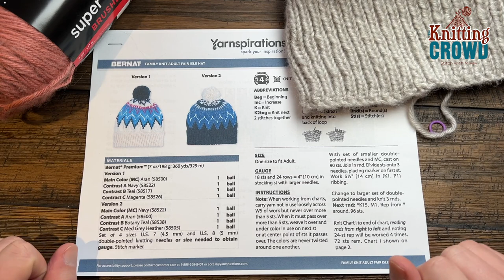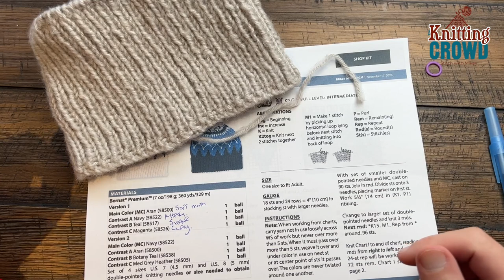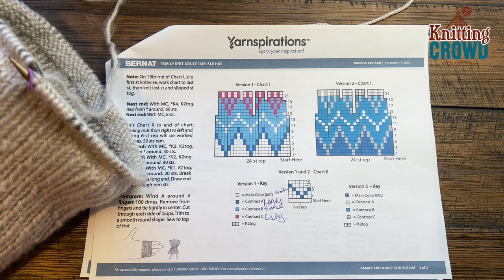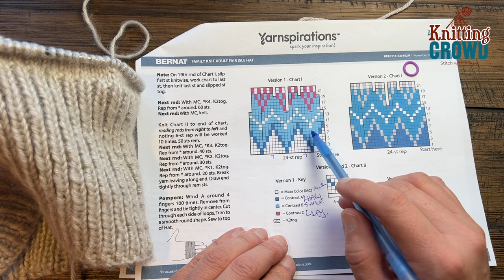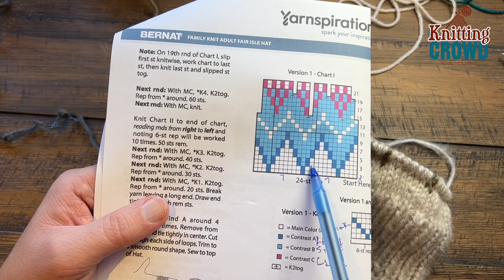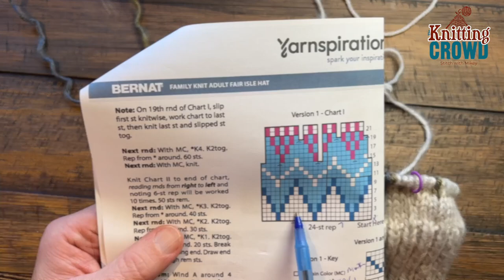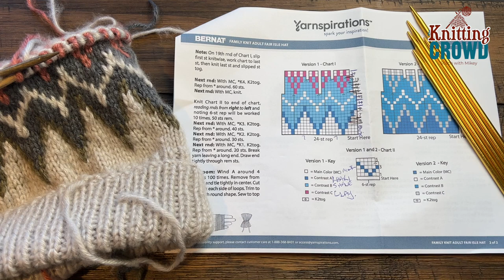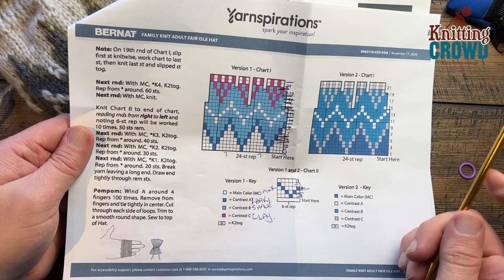Adult Family Fair Isle Knit Hat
The Adult Family Fair Isle Knit Hat is the next hat I made. Obsessed with the colours, I used Red Heart Super Saver Brushed instead. Changing the yarn over made for a soft halo-like yarn look and feel.

VIDEO CHAPTERS
0:00 Start
0:01 Pattern Overview
1:20 Brim
7:26 Change Needle Size
8:15 Next 3 Rnds
10:18 Fair Isle Diagram
13:19 Rnd 1 of Chart
15:05 How to Lock the Floats
18:43 Rnd 2
20:43 Chart Review
20:52 Rnd 3
23:58 Complete Chart
25:00 Tips of Changing Yarn Over
26:13 Change to Double Point Needles
29:28 Next Rnd
30:17 Next 5 Rnds
30:54 Last 3 Rnds
31:45 Ending and Finishing

PATTERN DETAILS
Project Level: Intermediate
Project Size: Average Adult
Pattern Gauge: 18 sts and 24 rows = 4" in large stocking st.
Designer: Yarnspirations Design Team
Stitch Multiple is 24 sts but pattern is only 1 size.
Hook Size on Pattern: Two needles used. 4.5mm and 5 mm or US 7 and 8
Yarn In Pattern: Bernat Premium.
For Teaching Purposes: I am showing Red Heart Saver Brushed
Please use the pattern for details on yarn quantities, gauge and other details not listed here.